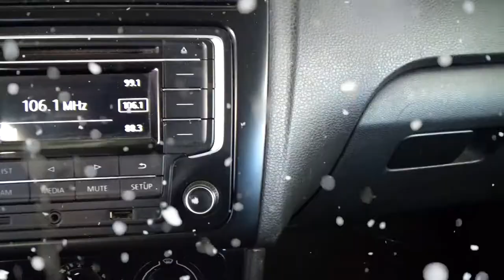Volkswagen / Vento / 2018 - 3825